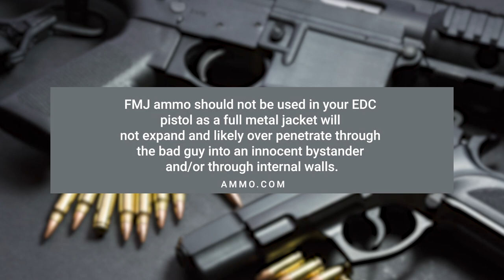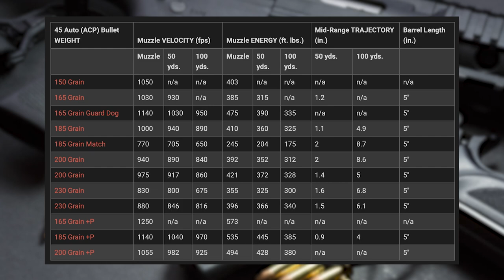9mm vs 45: Is 9mm Better For Concealed Carry?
For $20 off your next ammo purchase, go (a special deal for our viewers)!

9mm vs 45 ACP is perhaps the greatest caliber debate that seems to never die.

There are many great debates that grace the display cases of gun stores and internet forums about which personal defense ammo or firearm is superior…1911 vs Glock, AR-15 vs AK-47, 30-06 Springfield vs 308 Winchester, and 9mm vs 40 S&W, just to name a few.

And although proponents of certain firearms/cartridges are often very stalwart in their positions, there are none that are so unrelenting, tenacious, and resolute in their position than those in the 9mm vs 45 ACP caliber debate.

Many shooters will make the blanket statement that the debate over 9mm Luger and 45 ACP comes down to magazine capacity vs stopping power.

However, this is a very apples to oranges approach when it comes to comparing these two personal defense handgun calibers.

There's no denying that the 9mm has higher magazine capacity than the 45 ACP as the 9mm is a smaller round. Often he who brings the most rounds to the fight wins and 9mm definitely jams a lot of rounds in the mag. However, stopping power and bullet diameter is another issue as well as penetration. The 45 ACP is an excellent cartridge for penetration and kinetic energy without punishing recoil, albeit more than the 9mm.

The decision comes down to which handgun caliber you will carry more regularly or which one you prefer. Handgun weight is something that many people ignore when picking a caliber and often 9mm handguns are lighter and easier to conceal. Carrying a 45 ACP demands certain wardrobe considerations and dedication to your chosen caliber.